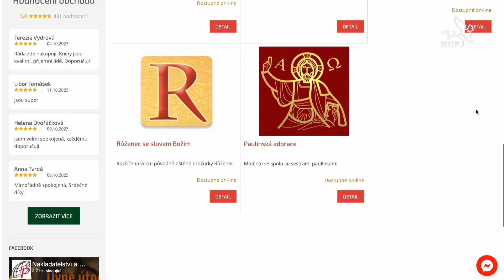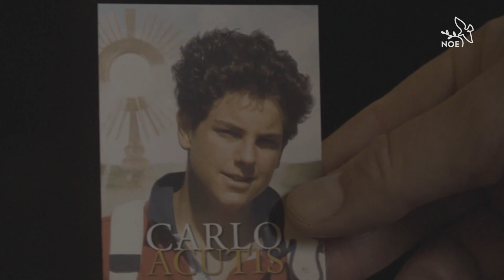Ajťák Boží oslovuje různé generace | Zpravodajské Noeviny 17. 10. 2023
Při příležitosti svátku bl. Carla Acutise přinášejí Paulínky mobilní aplikaci s tematickou novénou a dalšími modlitbami. Tento Ajťák Boží se stává pro mnohé inspirací, jak v dnešním světě šířit radostnou zvěst evangelia.

Vysíláno na @tv_noe v rámci Zpravodajských Noevin 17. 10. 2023